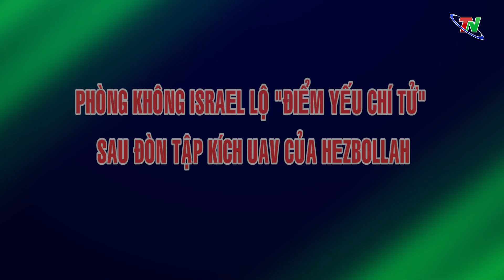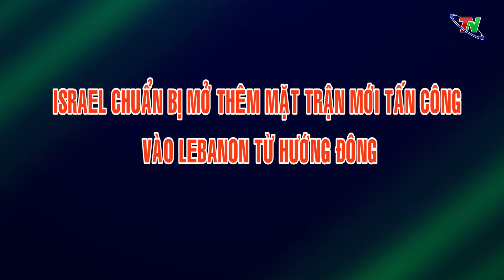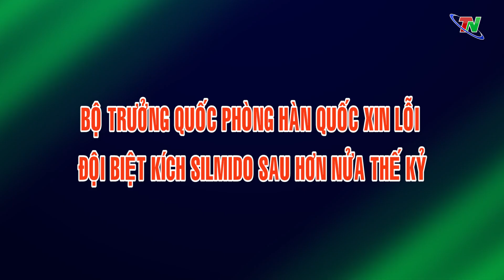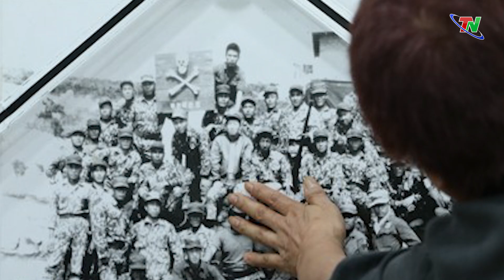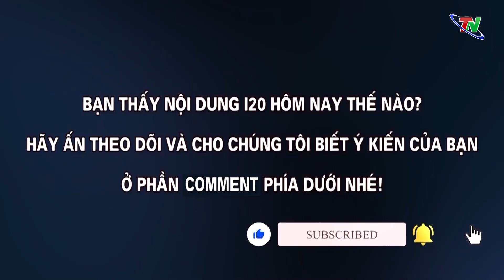Phòng không Israel lộ "điểm yếu chí tử" sau đòn tập kích UAV của Hezbollah | Thái Nguyên TV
👉 Phòng không Israel lộ "điểm yếu chí tử" sau đòn tập kích UAV của Hezbollah
👉 Israel chuẩn bị mở thêm mặt trận mới tấn công vào Lebanon từ hướng Đông
👉 Yếu tố khó lường trong bầu cử tổng thống Mỹ tại các bang chiến địa
👉 Bộ trưởng Quốc phòng Hàn Quốc xin lỗi đội biệt kích Silmido sau hơn nửa thế kỷ